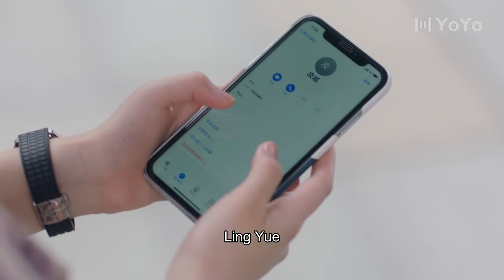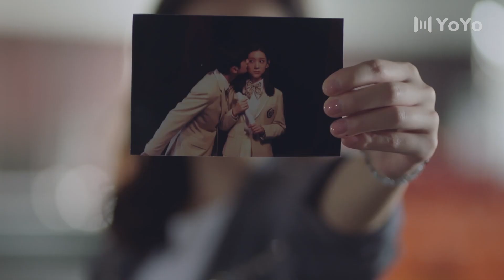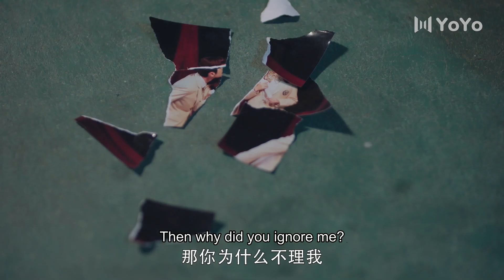You will be mine for the rest of your life | Please Feel at Ease Mr.Ling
Drama Name: Please Feel At Ease, Mr. Ling
Genres: Romance, Comedy
Also known as: 一不小心捡到爱